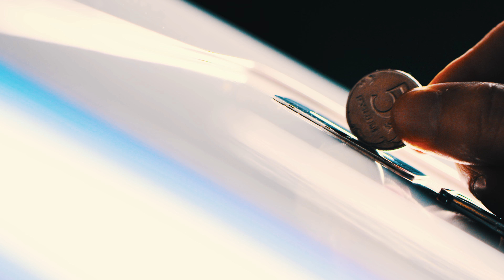Leo w3ST & DommOrElse - Euro (Official Music Video)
Leo w3ST & DommOrElse
Euro (Prod. By DommOrElse)

Directed By Tommie Shields & Ashley Sullivan